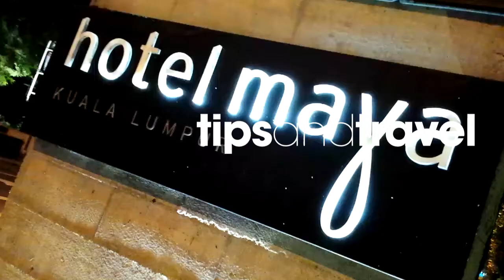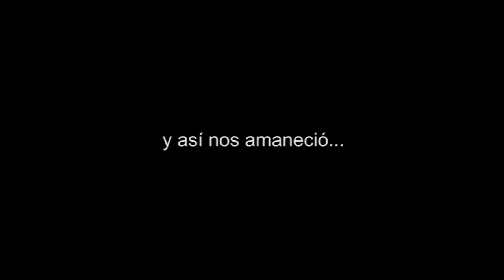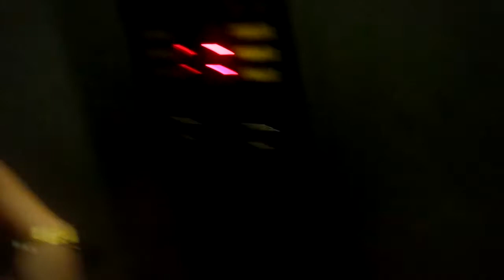Hotel Maya frente a Torres Petronas - conoce nuestra habitación - Kuala Lumpur - Malasia